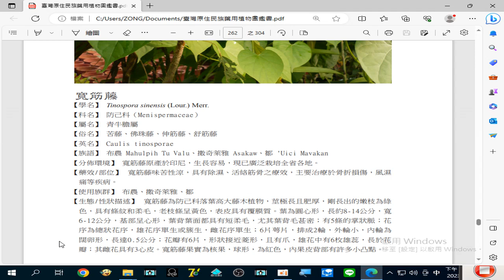錄製 2023 09 03#寬筋藤 (佛珠藤 )寬筋藤味苦性涼，具有除濕、活絡筋骨之療效，主要治療於#骨折損傷、風濕痛 等疾病。12 54 06 787